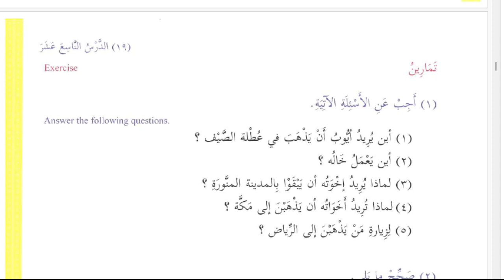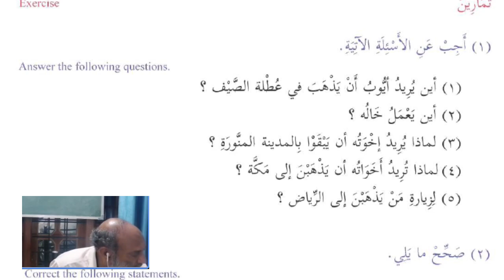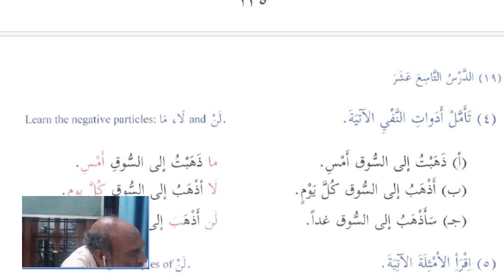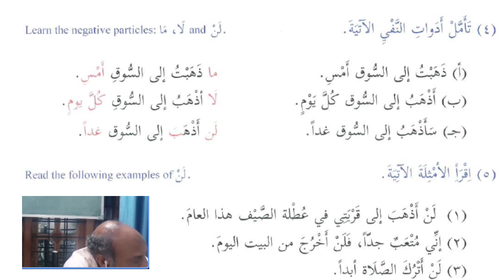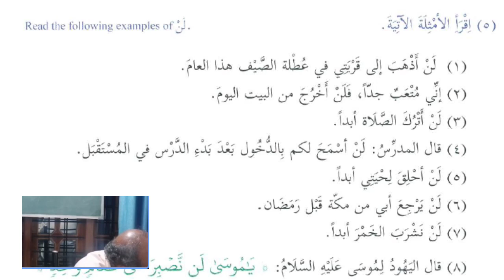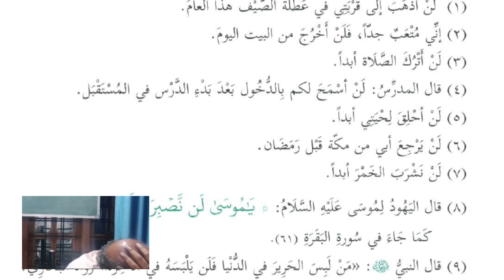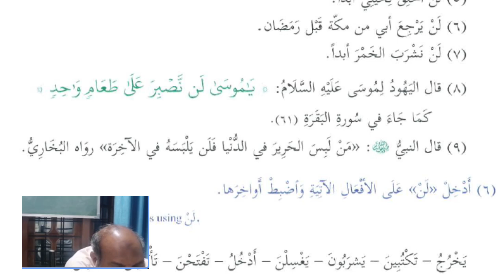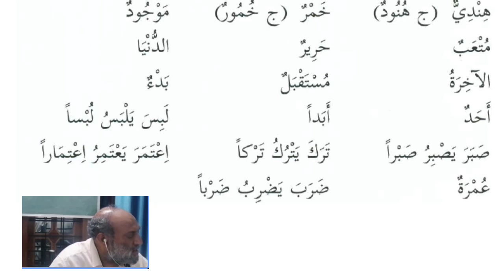Arabic Grammer Class Part 125 | Madeena Books-2 | Ubaidulla Salahi | Muttil Wayanad